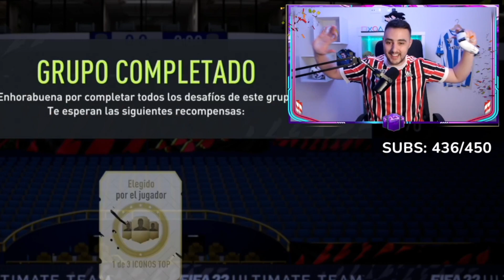😍 ME TOCA el MEJOR ICONO DEL FIFA 22 🍀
Después de abrir 20 Iconos, al 21 va al vencida